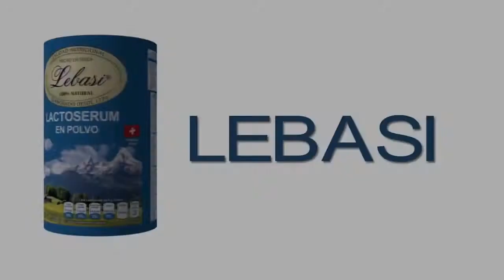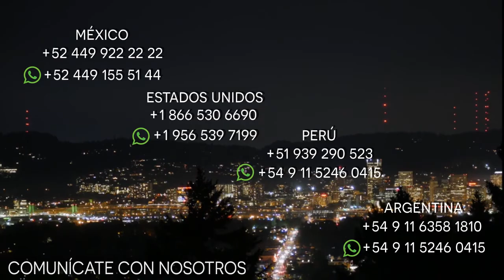¿Cómo cuidar tus huesos?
En nuestro video de hoy te daremos algunas recomendaciones para cuidar y proteger tus huesos de manera saludable.